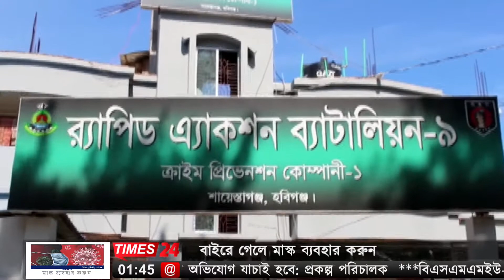হবিগঞ্জের চুনারুঘাট থেকে কস্টিপাথরসহ একজন গ্রেফতার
হবিগঞ্জ জেলার চুনারুঘাট থানাধীন এলাকা হতে কোটি টাকা মূল্যের কষ্টিপাথরসহ একজনকে গ্রেফতার করেছে র্যাহব ৯।
শুক্রবার গোপন সংবাদের ভিত্তিতে র্যারব-০৯, সিপিসি-১, হবিগঞ্জ এর একটি আভিযানিক দল লেঃ কমান্ডার মোহাম্মদ নাহিদ হাসান, এবং সিনিয়র এএসপি এ, কে, এম, কামরুজ্জামান এর নেতৃত্বে হবিগঞ্জ জেলার চুনারুঘাট থানাধীন ০৪ নম্বর পাইকপাড়া ইউনিয়ন এর দেওন্দী চা বাগানের ফ্যাক্টারীর সামনে পাকা রাস্তার উপর হতে কোটি টাকা মূল্যের কষ্টি পাথরসহ মহানন্দ মৃধাকে গ্রেপ্তার করা হয়।
পরবর্তীতে আইনি ব্যবস্থা গ্রহণ করার লক্ষ্যে আসামীকে হবিগঞ্জ জেলার চুনারুঘাট থানায় হস্তান্তর করা হয়।